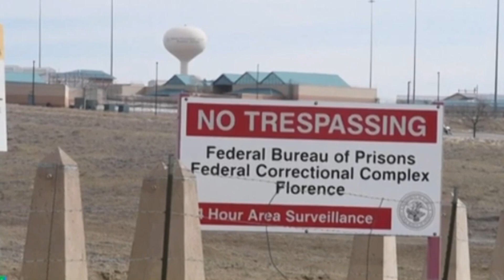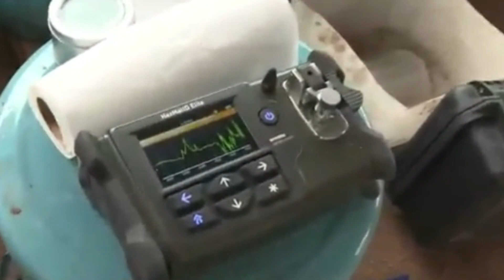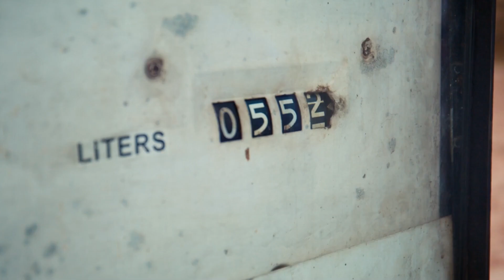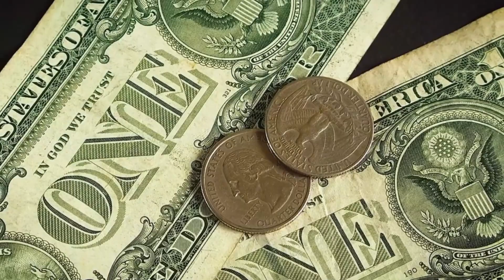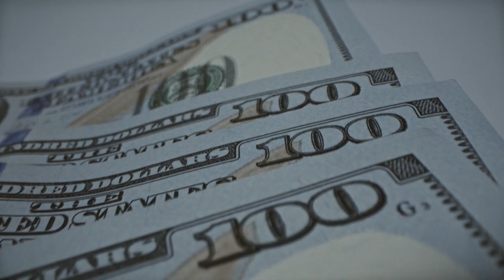El Protector Implacable: Güero Ranas, el Jefe Leal de Los Chapitos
Güero Ranas, el jefe de seguridad de Los Chapitos en el Cártel de Sinaloa, es una figura temida y respetada en el mundo del crimen. Con lealtad inquebrantable, protege a los herederos del cartel y ejerce un control vigilante. Su presencia en las sombras es un símbolo de poder y protección